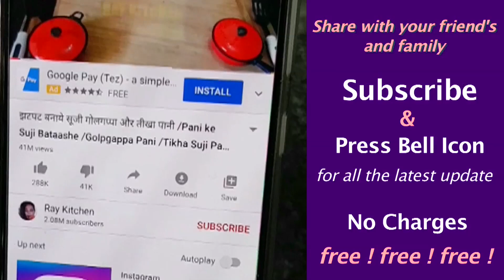झटपट 1/4 कप दूध मे बनाए बेहद आसान मोदक अगर इस तरह से बनाएंगे तो बच्चे दुबारा मांग कर खाएंगे /Modak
Aaj mein aapko Ganesh Chaturthi special modak ki recipe bataungi…steamed modak yani ukdiche modak ki recipe hai hindi mein…perfect right measurement ke sath lagbag 21 modak banegein…Ganesh Chaturthi special Recipe…Modak Recipe…Steamed Modak…Ukdiche modak…Rice flour modak…Coconut modak…chawal ke aate ka modak…Doodh se banaye modak...madak recipe in hindi...Ray kitchen

Ingredients
For Dough Making
1. Rice flour 2 Cups
2. Milk 1/4 Cup
3. Water 2 Cups
4. Sugar 1 tsp
5. Clarified Butter 2 tbsp

Coconut Stuffing /Filling
1. Coconut 1 &1/2 Cup
2. Jaggery 3/4 Cup
3. Clarified Butter 1 tsp
4. Almond Powder 1 tbsp
5. Cashew Powder 1 tbsp
6. Poppy Seeds 1 tbsp
7. Cardamom Powder 1 tsp

modak
modak recipe
modak recipe in marathi
modak recipe in hindi
ukdiche modak
ukdiche modak recipe
ukdiche modak marathi
ukdiche modak recipe in marathi
ukdiche modak recipe in hindi
chocolate modak
Steamed Modak
modak kaise banate hain
how to make modak
how to make modak at home
modak banane ki recipe
mawa modak
modak kaise banaen
oreo modak
rava modak recipe
how to make ukdiche modak
ganesh chaturthi special recipe
ganpati prasad recipes
healthy modak recipe
ganesh chaturthi recipes
gulkand modak
instant modak
 उकडीचे मोदक
Easy Modak Recipe
Rice flour modak recipe
coconut modak recipe
nariyal modak recipe
तळणीचे मोदक रेसिपी
Quick Mokadam recipe
besan modak recipe
maida modak recipe
mawa modak recipe